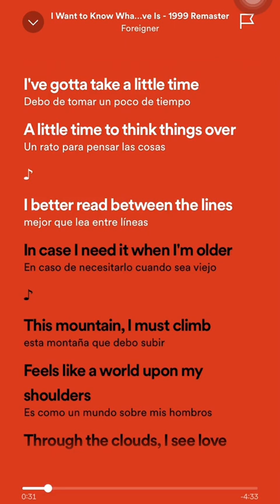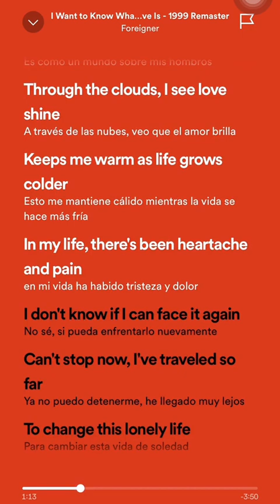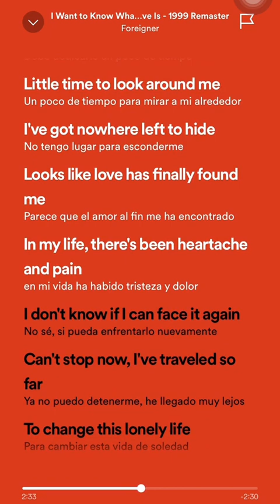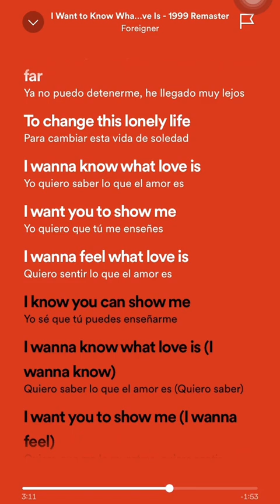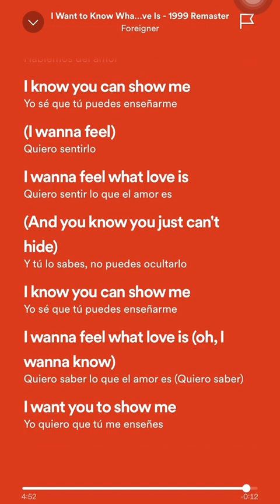Letras canciones 11 03 2024